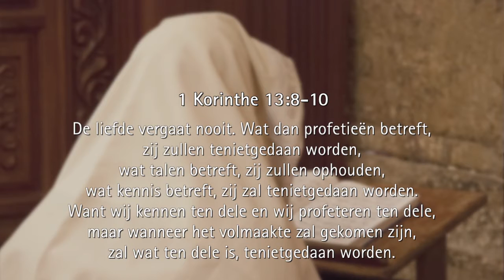De Liefde vergaat nooit - 1 Korinthe 13:8-10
Johannes 3:3

Romeinen 10:9-10

1 Johannes 1:9

Openbaring 3:10-11

Johannes 3:3

Romeinen 10:9-10

Openbaring 3:10-11

John 3:3

Romans 10:9-10

Revelation 3:10-11